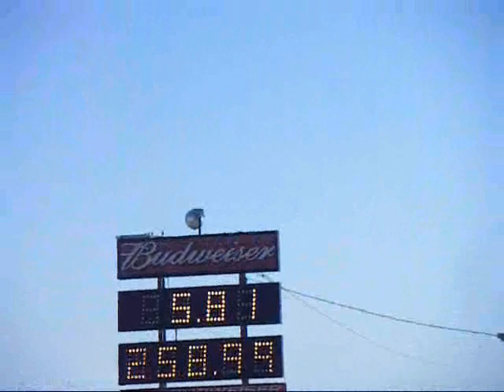Dragster Racing Hot Rod Reunion Famoso part 4/4.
The 17th Annual California Hot Rod Reunion, presented by the Automobile Club of Southern California, is produced by the Wally Parks NHRA Motorsports Museum. Honorees are Steve Davis, John Edmunds, Georgia Seipel, Walt Rhoades and Butch Maas, along with Justice Brothers Reunion Spotlight Award winner, Gas Ronda. The Grand Marshal of the Reunion is Junior Thompson. The Reunion will feature a fabulous array of cool drag cars, street rods and customs of the historic and present-day hot rod eras.

Showcased on the track will be NHRA vintage drag racing, featuring some the sports most famous and historic cars and drivers, racing in such classes at Nostalgia Top Fuel, Nostalgia Funny Cars, Altereds, Supercharged Gassers, Classic Super Stock, Hot Rods and others, plus and a variety of exhibition entries. Event is also the finale of the NHRAs new 7-race nostalgia program, the Hot Rod Heritage Series.

The weekend Reunion program features hot rods in the Grove, including pre-1972 street rods, customs, classics and muscle cars; the Reunion Swap Meet; Manufacturers Midway, Friday night CHRR Reception at the Doubletree in Bakersfield; and much more! Plus, on Saturday night its the sensational Cacklefest  classic nitro-burning, front-engine fuelers, push-started just like the old days.